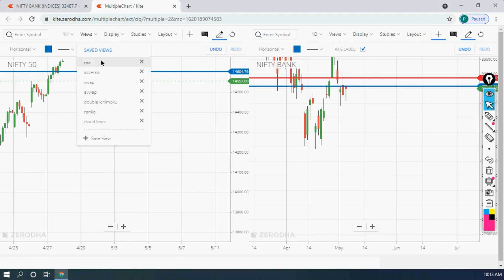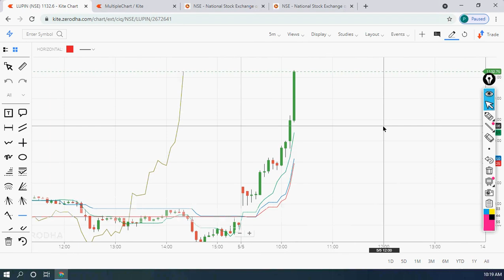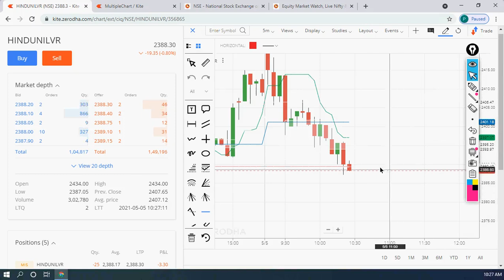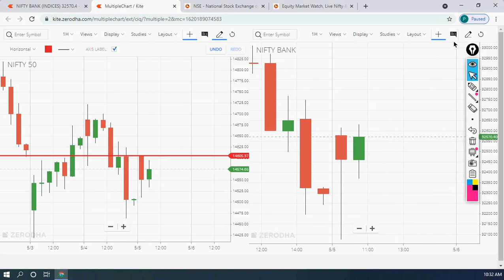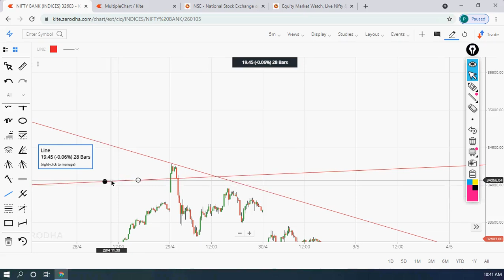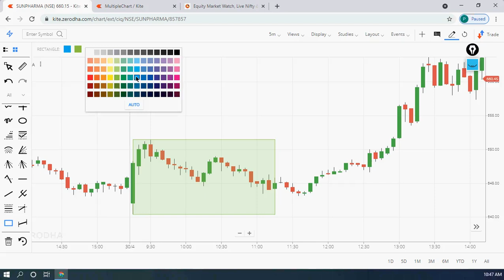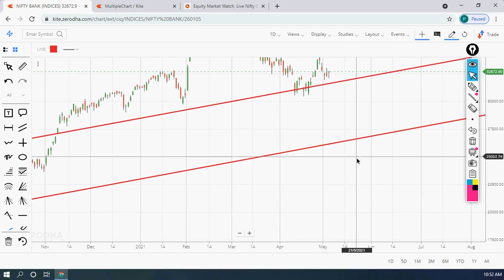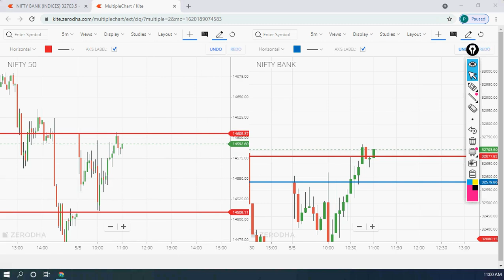Live Trade in Bank Nifty with Viresh Sir on 5 May 2021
Learning is always better than taking tips from anyone.
Believe in yourself and learn.
Vireshwar Vashishtha(M.Phil,M.Tech(CS))
Harrawala,Dehradun
Uttarakhand,India

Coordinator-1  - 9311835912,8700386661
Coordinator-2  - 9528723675